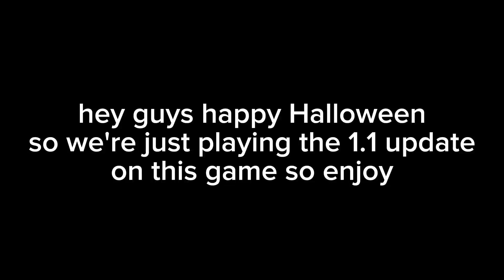happy Halloween/sonic.exe the disaster 1.1